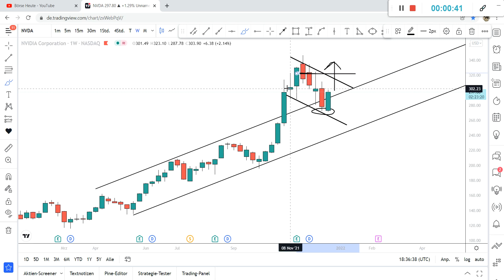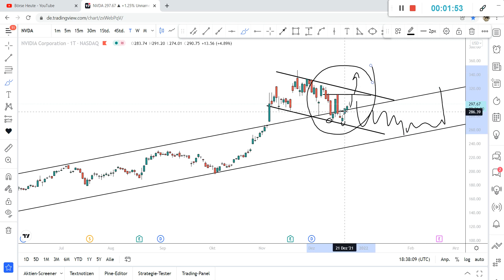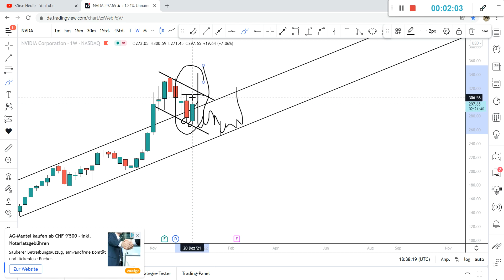NVIDIA AKTIE WIR HABEN EIN SIGNAL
btc
bctusd
eurusd
gbpusd
usdjpy
biontech
kryptowährung
crypto
money
business
visa
mastercard
short
long
businessman
bitcoin kaufen,
bitcoin bullrun
bitcoin live
bitcoin news
bitcoin analysis
bitcoin trading
MicroStrategy
eurusd
gbpusd
dax
nelasa
chart
Bitcoin
Ethereum
Binance Coin
Tether
Solana
Cardano
USD Coin
XRP
Polkadot
Dogecoin
Terra
Avalanche
SHIBA INU
Polygon
Binance USD
Crypto.com Coin
Wrapped Bitcoin
Litecoin
Uniswap
Dai
TRON
TerraUSD
Algorand
Chainlink
Bitcoin Cash
Stellar
NEAR Protocol
Axie Infinity
Decentraland
Elrond
FTX Token
VeChain
Filecoin
Bitcoin BEP2
Cosmos
Ethereum Classic
KRYPTOWÄHRUNG
CHARTTECHNIK
ANALYSE